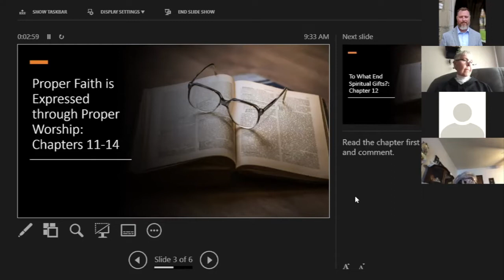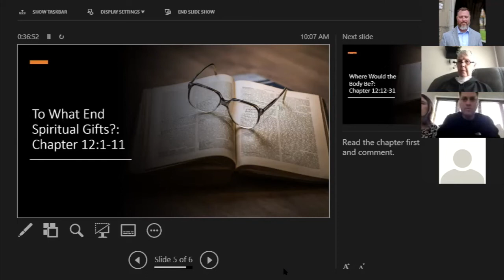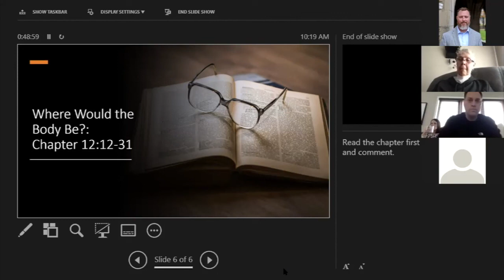1 Corinthians Study - February 21, 2021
Pastor Will Miller continues with an exploration of 1 Corinthians.